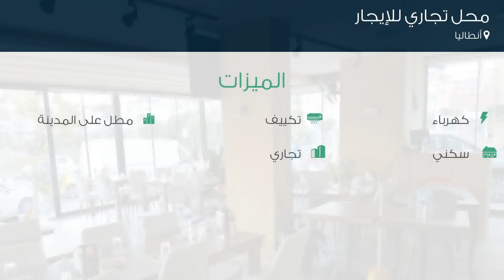محل تجاري للإيجار في أنطاليا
تفاصيل العرض:-

رقم: 4796013

ميزات:-

2 الغرف, 2 عدد الأدوار, 2018 سنة البناء, كهرباء, تكييف, مطل على المدينة, سكني, تجاري, حديقة